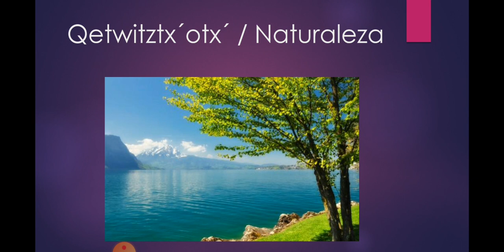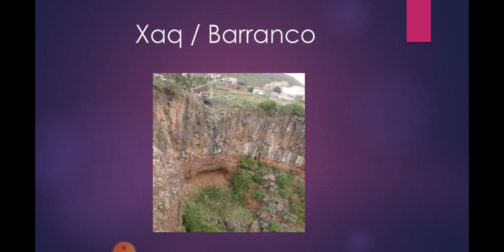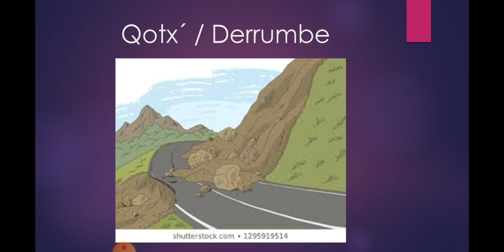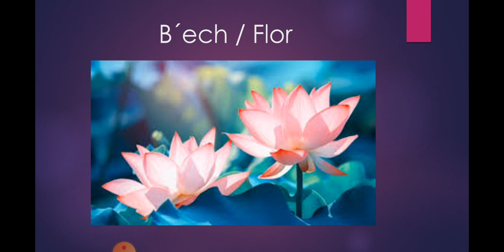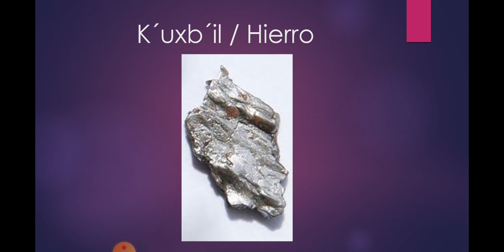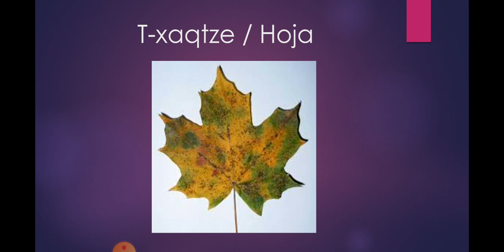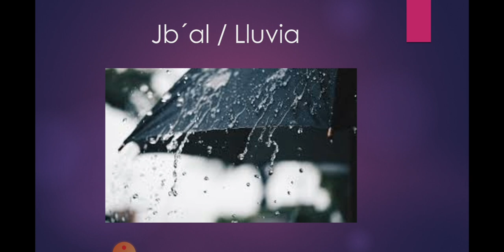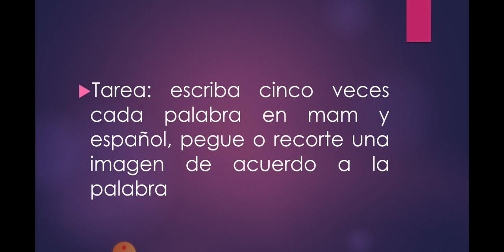Tercero Primaria sección A - Idioma Mam - 04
La Naturaleza